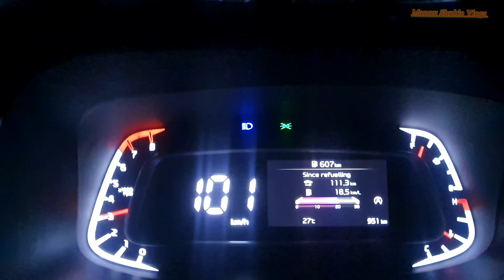Goan ka trip with family. 2.5 saal k baad jana hua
hello everyone
Guys aaj k vlog mai 2.5 saal baad humko apne goan jane ka mauka mila wo bhi family k sath aap log dekho mere iss vlog ko or enjoy kero.